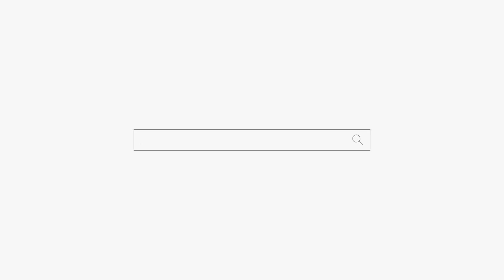불임은 아니야! 아기 낳을 수 있어! 용군TV 별당아씨 (부산점집 기장점집 일광점집 유명한점집 용한점집)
됩니다.